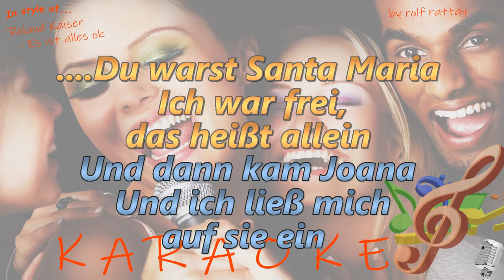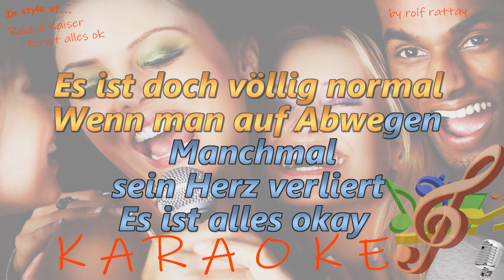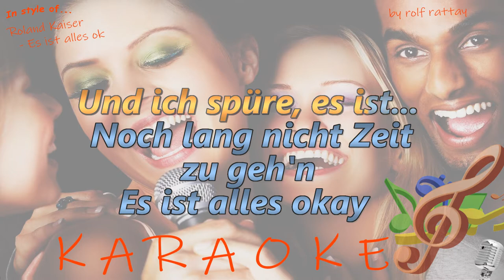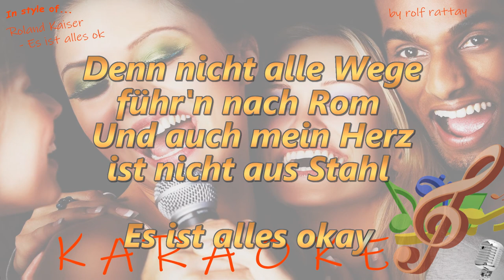Roland Kaiser - Es ist alles ok - Instrumental und Karaoke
Im Stil von Roland Kaiser - Es ist alles ok - Instrumental und Karaoke